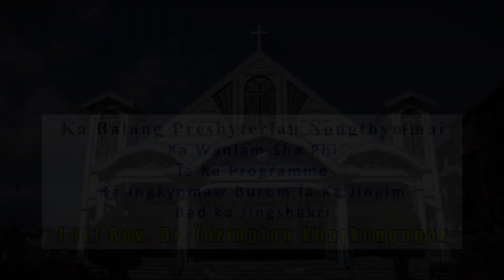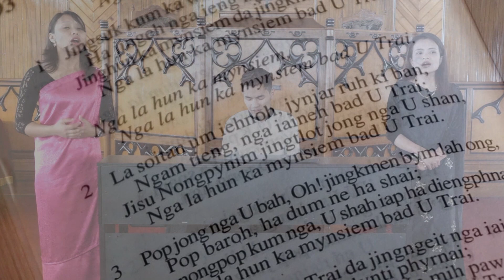Ka Jingkynmaw Burom/Jingim Bad Jingshakri Jong I Late Rev. Dr. Iarington Kharkongngor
Ka Presbyterian Church Nongthymmai ka wanlam shaphi ia ka program "Ka Jingkynmaw burom ia ka jingim bad ka jingshakri jong I Late Rev. Dr. Iarington Kharkongngor

Special Thanks-
Prof. S.S. Majaw
Rev Dr. B.L Nongbri
Rev S.G. Rynsksai
Dr. Ms. G. Hana Balamon Kharbuki